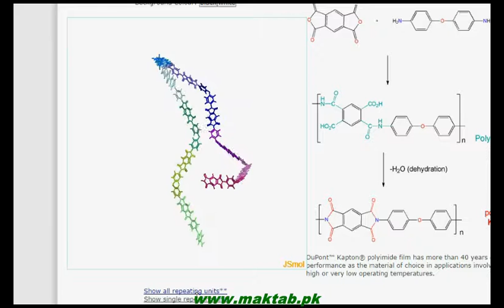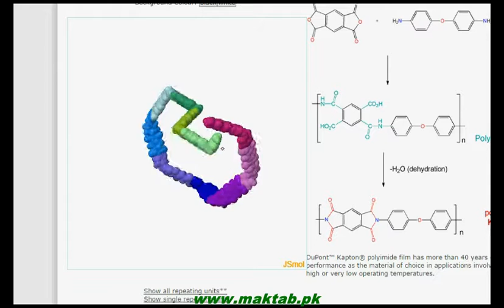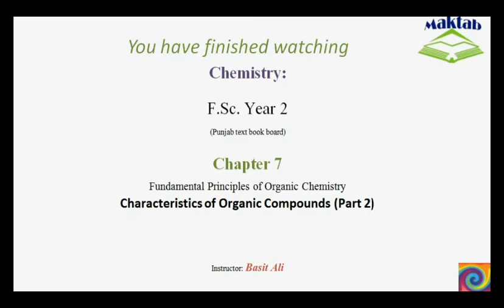FSc Chemistry Book2, CH 7, LEC 3: Characteristics of Organic Componds (Part 2)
This video lecture from Fundamental Principles of Organic Chemistry  (F.Sc. second year Chemistry) is a continuation of the previous lecture on the same topic i.e. general characteristics of organic compounds. It includes the catenation of carbon, bond nature of compounds, similarity in behavior, complexity of nature, the phenomenon of isomerism, rates of organic reactions and the solubility of organic compounds. Find more e-learning material and educational video lectures in Urdu at maktab.pk. These videos are free to use for promotional and commercial purpose by keeping the credits to Maktab.